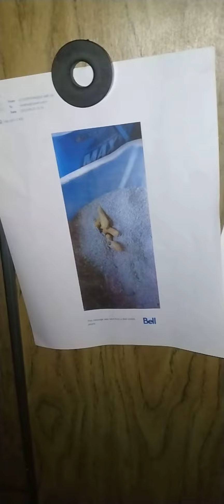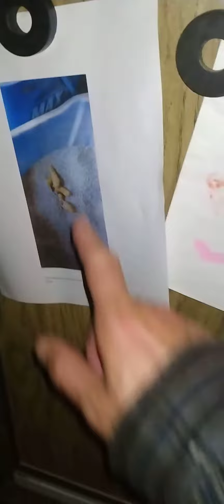I Put Rocky's Work Up On The Fridge. 😊